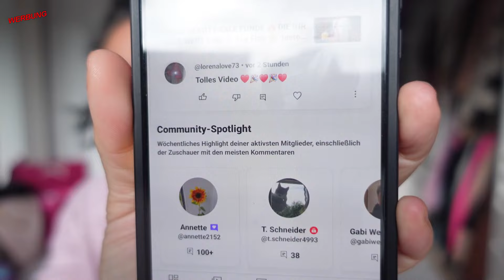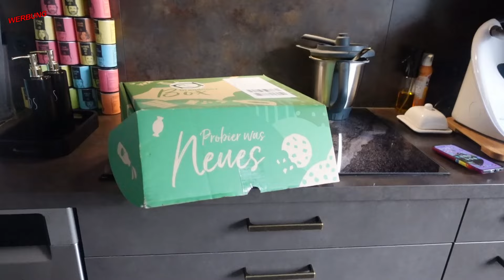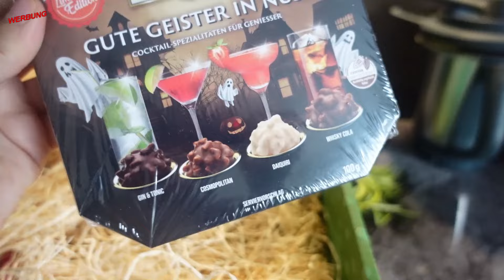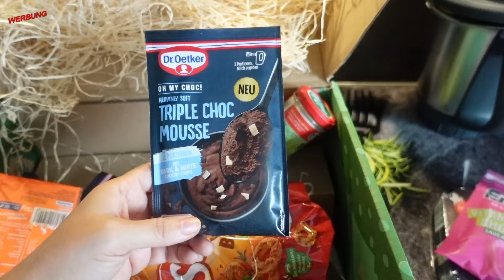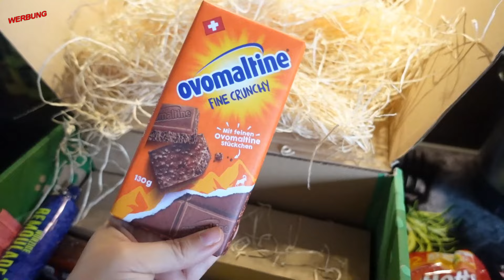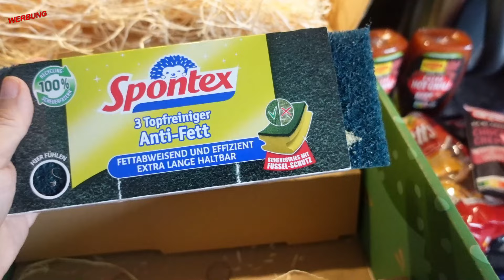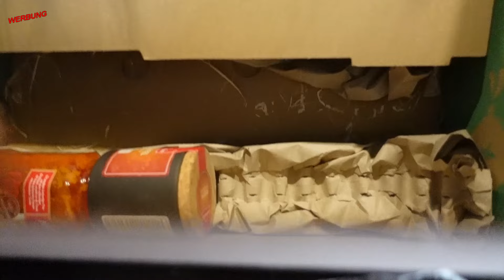Smile 2 im Kino | Feedback 🎬 Youtube zeigt mir jetzt eure Unterstützung 😍 wer von euch ist dabei 🤔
Nicki Pistola
Saarstr. 11
46045 Oberhausen
NRW/Germany